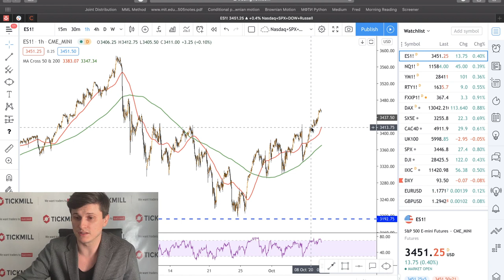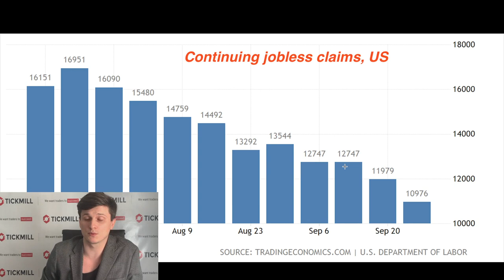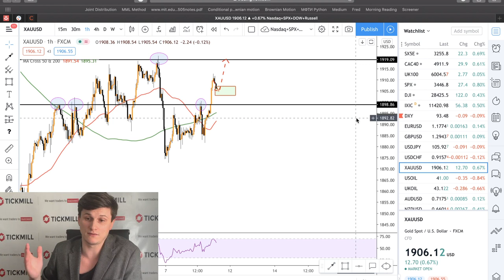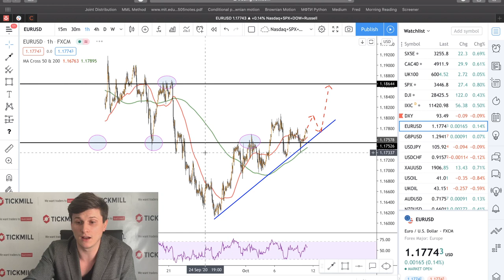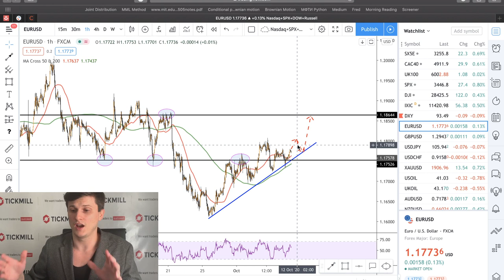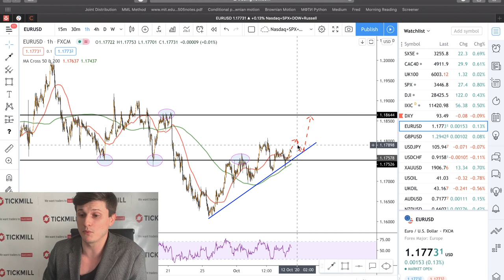EURUSD, S&P 500 и Золото: Торговые идеи по инструментам от 09.10.2020